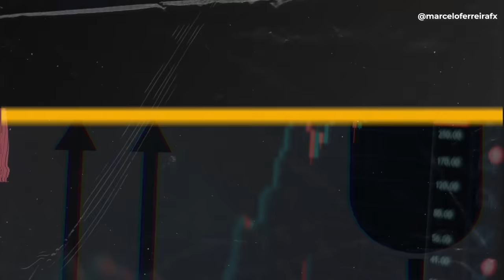3 MOTIVOS PARA OPERAR O FOREX EM 2023 | DAY TRADE - FIMATHE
Vou te dar 3 motivos fortes para você escolher o mercado FOREX para operar!

• Claro que o primeiro é rentabilizar em dólar
• A liquidez, o FOREX é o mercado de maior volume de negociações
• Funciona 24 horas, ou sej,a te dá liberdade de horário para operar.

Dá play no vídeo e descubra porque eu escolho o mercado Forex para operar!